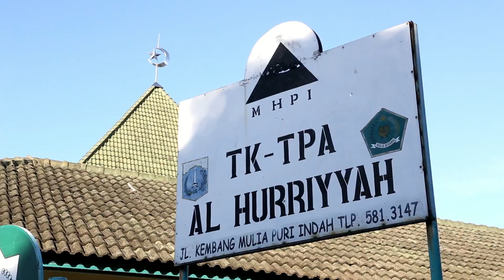Persiapan Pentas Seni Siswa/i TK. AL HURIYAH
Pentas Seni dan Pelepasan Siswa/i TK. AL HURIYAH 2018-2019